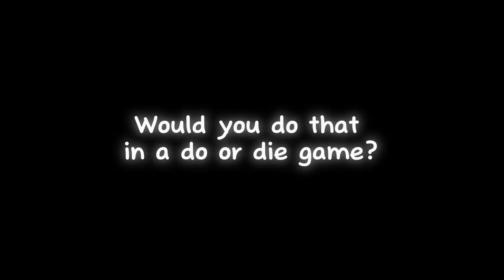So NIP FLASH DECIDED to do this AGAINST Homebois in MSC…and then…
Contents more on MPL players like Ohmyveenus, Wise, Kairi, Karltzy, Kelra, Bennyqt, Onic Sanz, Onic Kiboy, and many more awesome plays and game analysis...

You can follow them on their respective platforms.

This video was edited and made entertaining, it takes a lot of hard work and hours just to produce a good product. Hope you enjoy the video.

Credit to @MLBBeSports

The device used: Samsung Huawei Nova RealME

Join your friends in Mobile Legends: Bang Bang, the brand new 5v5 MOBA showdown, and fight against real players! Choose your favourite heroes and build the perfect team with your comrades-in-arms! 10-second matchmaking, 10-minute battles. Laning, jungling, pushing, and team fighting, all the fun of PC MOBA and action games in the palm of your hand! Feed your eSports spirit!

EEEEEEEEEEEEEEEEEEEEEEEEEEEEEEEEEEEEEE